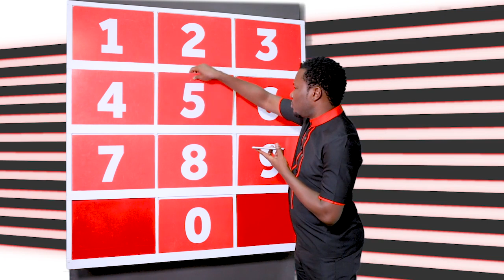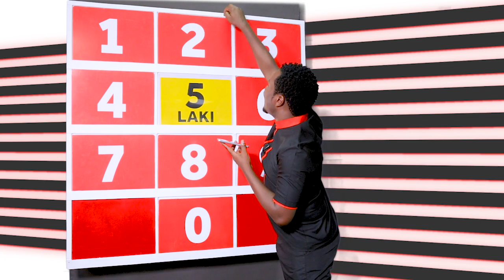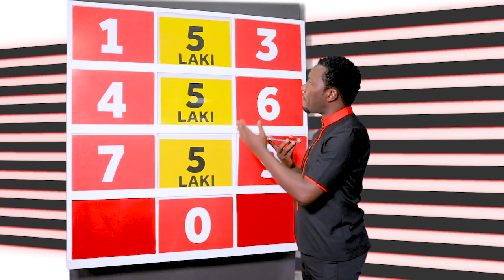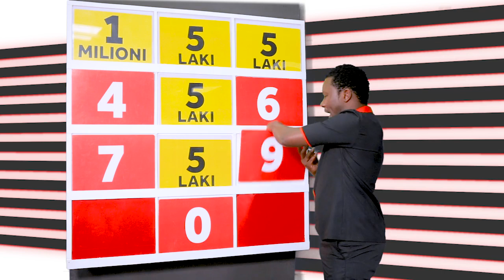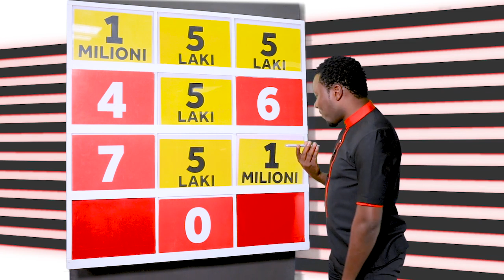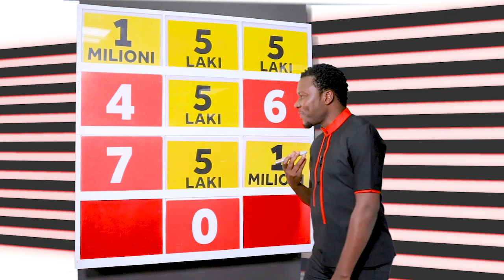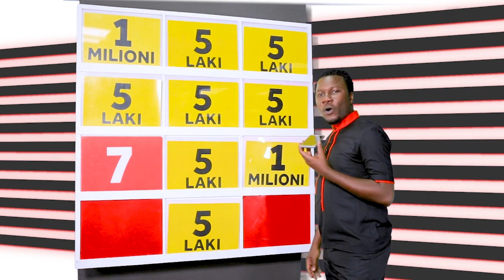Tazama washindi waliopatikana kwenye SupaMzuka Jackpot Jumapili hii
Bahati yaweza kuwa ni yako pia. Tuma dau lako kwenda namba ya kampuni 555111, namba za kumbukumbu unaweka namba zako 3 za bahati zikifuatiwa na neno SAUTI